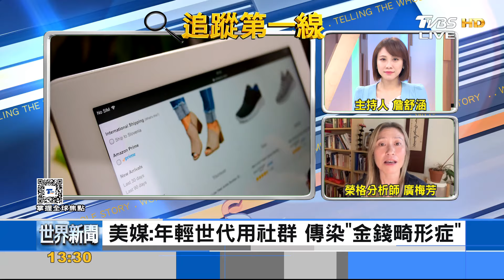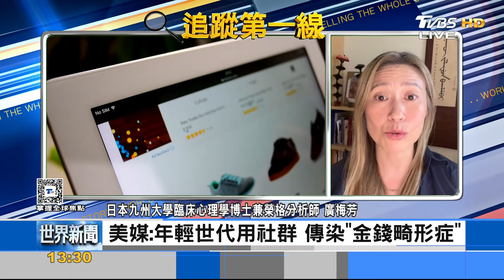美媒:年輕世代用社群 染「金錢畸形症」 上有老下有小 「中年危機」男女都會有｜廣梅芳｜FOCUS全球新聞 20240723@TVBSNEWS02